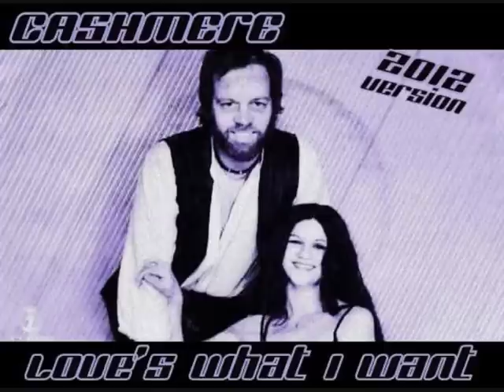Cashmere - Love's What I Want (2012) Long version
Een up to date versie van het geweldige nummer Love's What I Want van Cashmere uit 1979. Extended version.